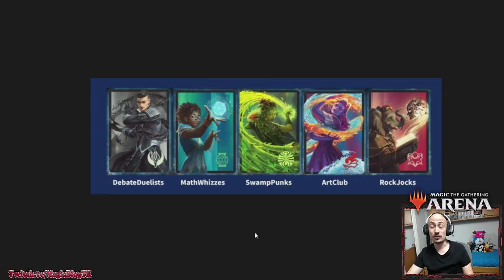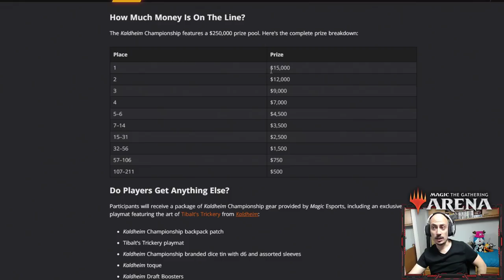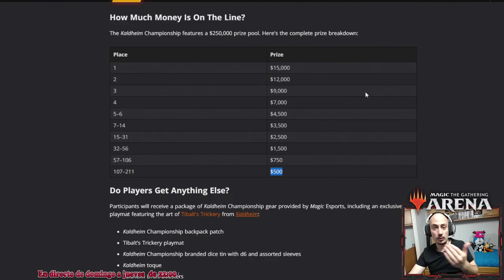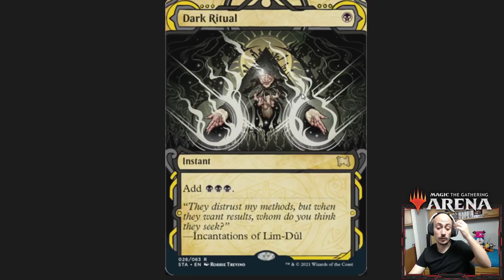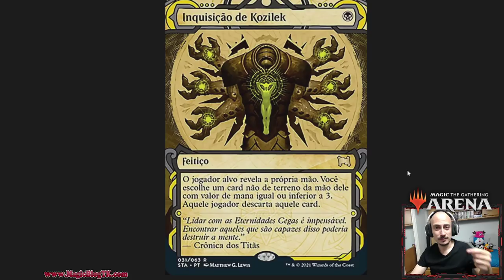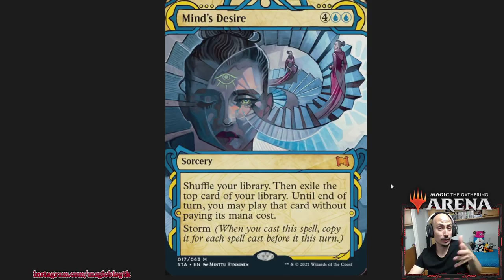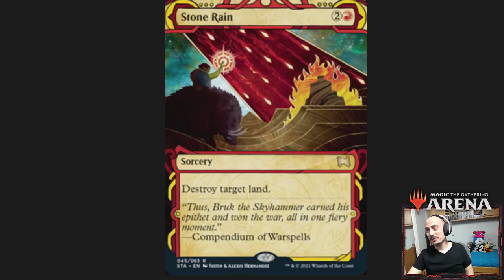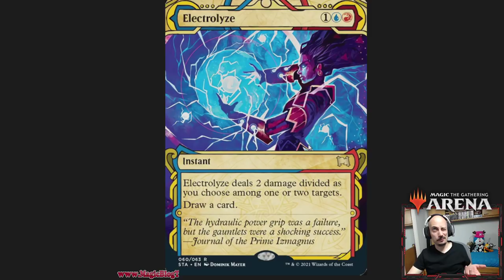¿Dejo Magic? RIP Histórico + Mystical Archive + Kaldheim Championship